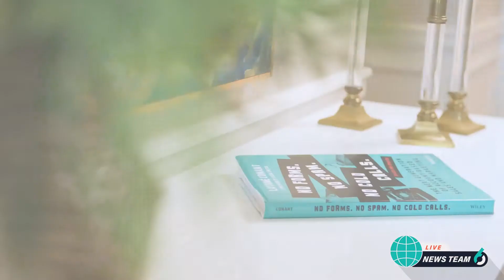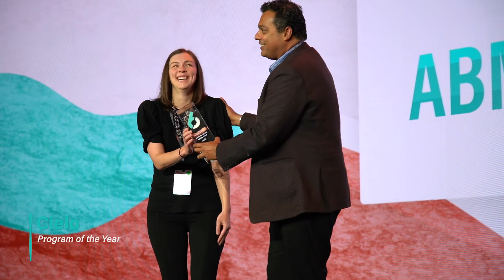News Team6: Breakthrough 22 Day 2 Recap